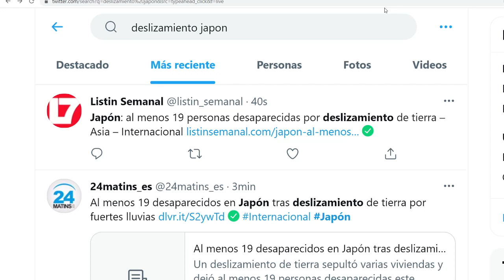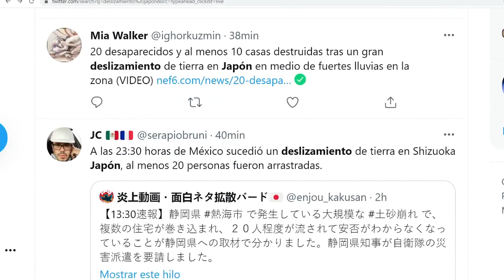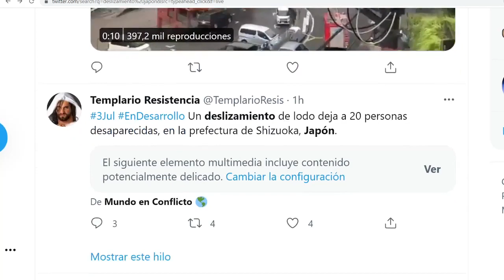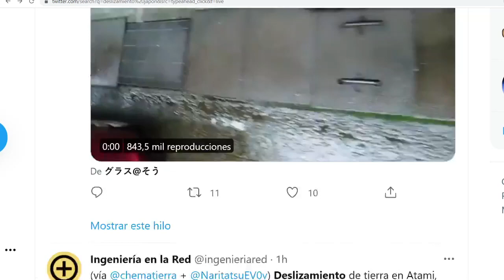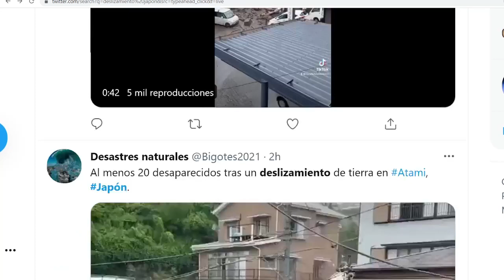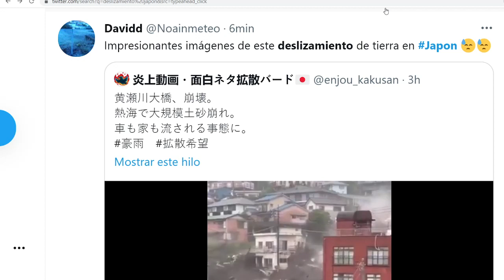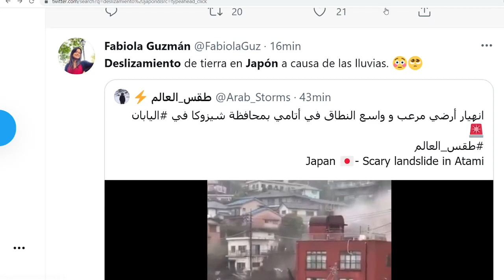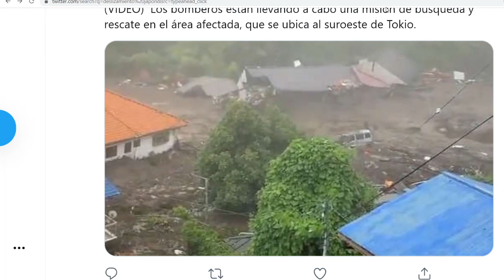URGENTE IMPACTO EN JAPÓN POR DESLIZAMIENTO DE TIERRA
Shizuoka Atami Japón URGENTE IMPACTO EN JAPÓN POR DESLIZAMIENTO DE TIERRA
Únete a este canal para acceder a sus beneficios: